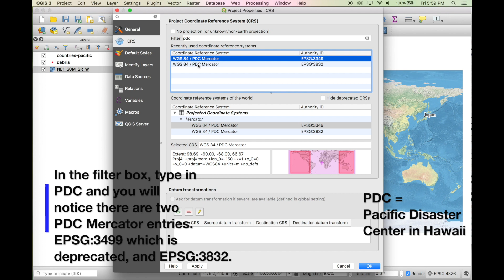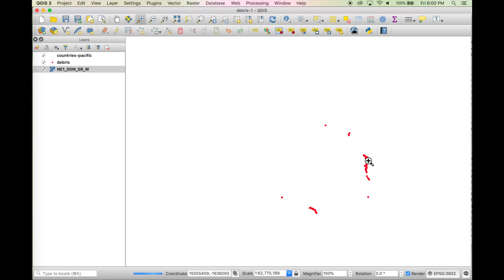QGIS Tutorial: Quickly Change to a Pacific Centric Map Projection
This quick tutorial shows you how to recenter your map project in QGIS so that the center of the map view is on the Pacific Ocean.

More:

How to Center the Map Over the Pacific Ocean Using QGIS

Debris from the 2011 Japanese Tsunami Carried Almost 300 Marine Species Across the Pacific Ocean